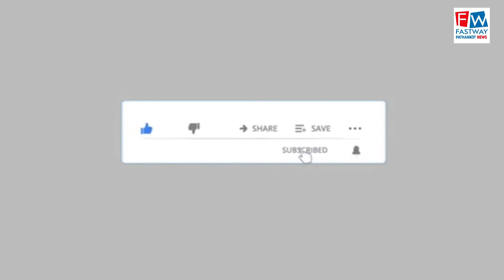शॉर्ट सर्किट होने से ट्रक में लगी आग,दमकल वाहनों ने पाया घंटे की मशक्कत के बाद काबू